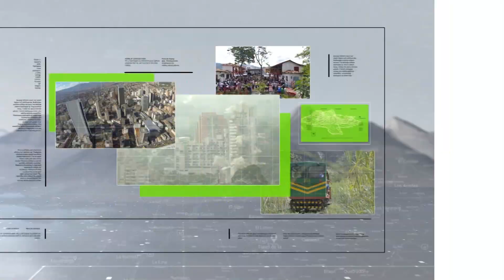Nueve maternas en trabajo de parto en patio 19 - Teleantioquia Noticias